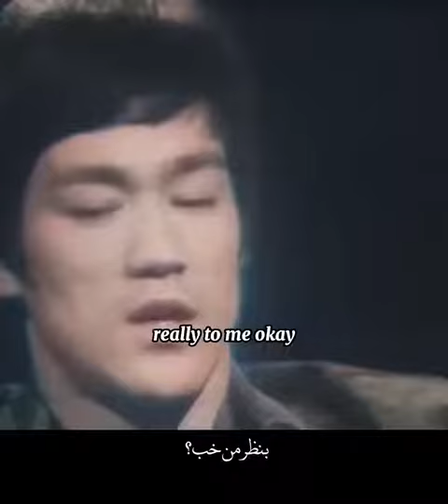Brucely's beautiful words سخنان جالب بروسلی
بروسلی شاید از بزرگان ورزش رزمی بود ولی علت موفقیت او درک بالای او از زندگی و موفقیت بود